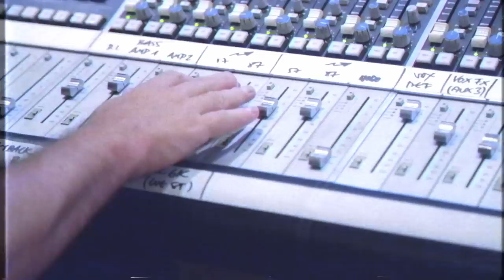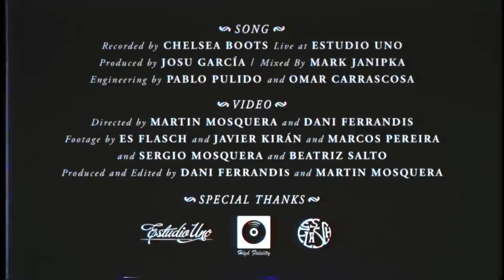Chelsea Boots - These Boots Are Made For Walkin' (Official Video)